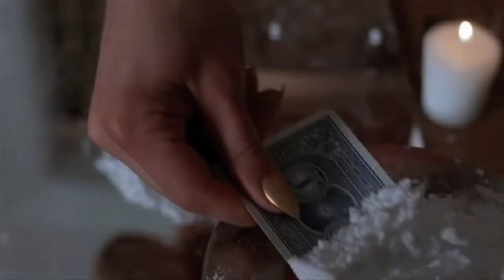Goodfellas Fan Trailer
I trailer I made a while back and never made public. The audio isn't mixed very well, but I had fun editing this trailer because Goodfellas is one of, if not my favorite movie of all time.